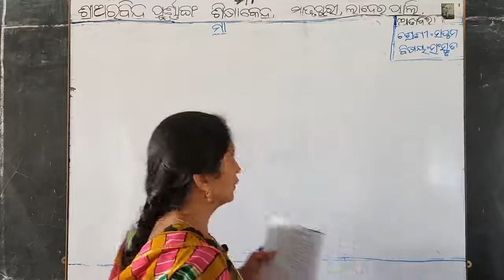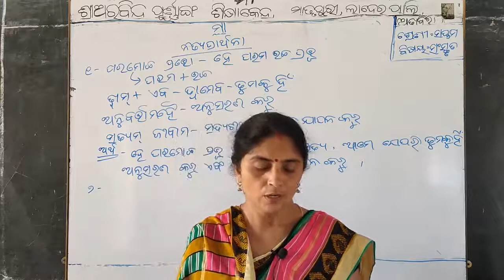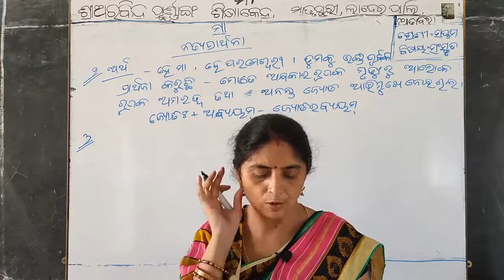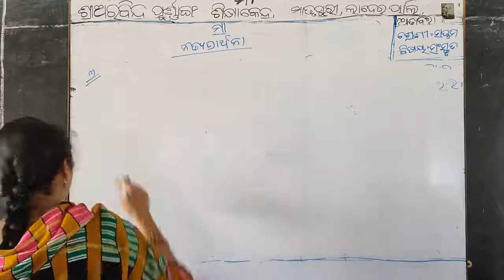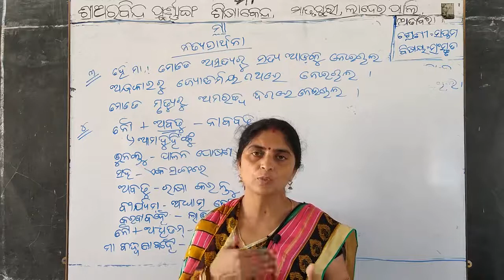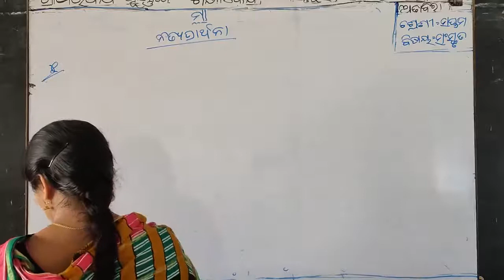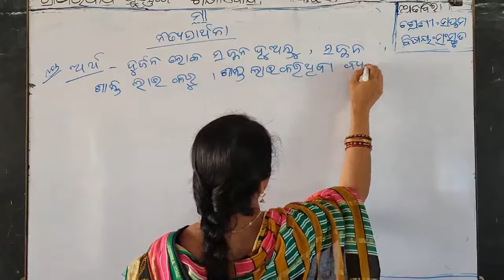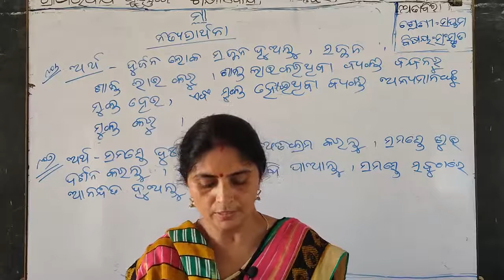Sanskrit ( VII ) - Dt.07/08/21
Sanskrit class of Class-VII by Minati Dash of Sri Aurobindo Integral Education Centre,Matrupuri,Laderpali,Attabira